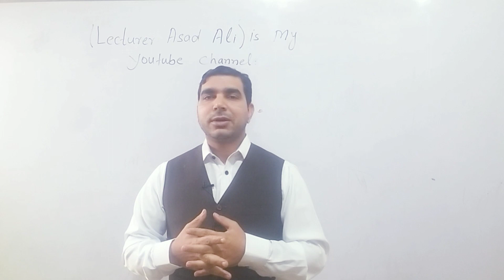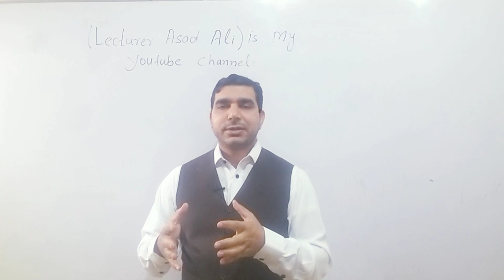Online Lectures Fsc Smart Syllabus 2021 notes | lecturer asad ali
Hello this is lecturer asad ali youtube channel. in this channel you can learn about all  kind of mathematics from class 10th to 12th mathematics. here we presented first year maths and videos lectures of all courses.

first year maths chapter 1,
first year maths sindh board,
first year maths chapter 3,
first year maths lectures,
applied maths 1 first year engineering

class 11 mathematics exercise 1.1,
class 11 mathematics 1st chapter,
class 11 maths chapter 1 mathematics analysis,
mathematics class 11 chapter 1 in hindi,
chapter 1 class 11 mathematics,
mathematics class 11 chapter 1 ncert,
class 11 maths chapter 2 mathematics analysis,
class 11 mathematics chapter 2 functions,
mathematics class 6 ch 11,
chapter 6 class 11 mathematics,
class 7 mathematics 11,
elements of mathematics class 11 ex 7.8,
chapter 7 class 11 mathematics,
commercial mathematics class 11 9.3
10 class smart syllabus 2021,
smart syllabus for students 2021 12th class,
smart syllabus for students 2021 class 10,
smart syllabus for students 2021 2nd year,
8th class smart syllabus 2021,
smart syllabus 2021 9th class pdf,
9 class smart syllabus 2021,
smart syllabus for students 2021 9th class,
class 9 smart syllabus 2021

kashif writes
winter vacation 2020 pakistan
winter vacation 2020 today news
winter vacations
school closed again
school close
school closed news today
study,how to study long hours,shafqat mehmood today press conference,bcpm science exposed,bcpm science 9th class,school closed again news,college vacation,close school,board exams 2020,inter special exam2020,bsc exam part 1,latest education news 2021 examination,winter vacation 2020 today news,winter vacation 2020 pakistan